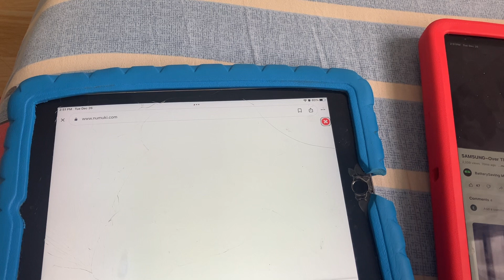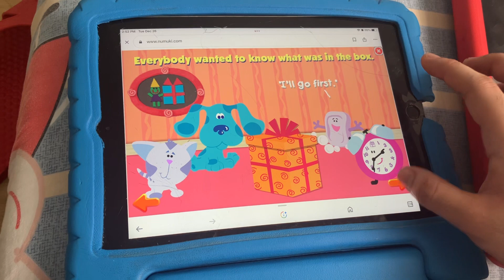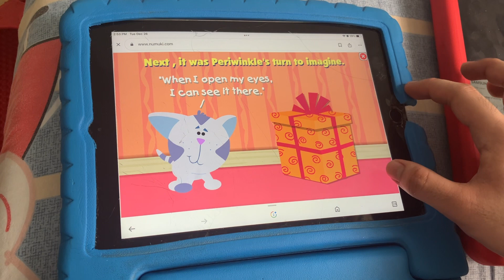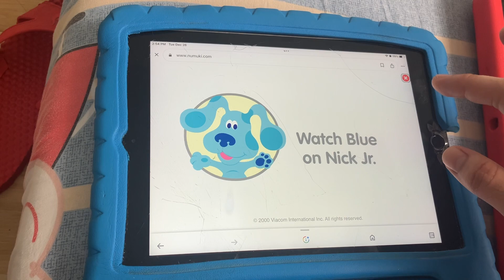Let's Play Blue's Clue's What's in the Box called over the horizon 2017